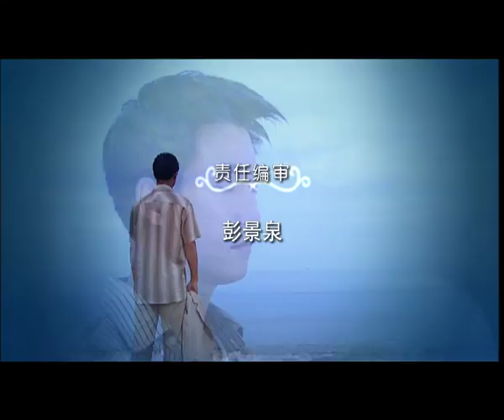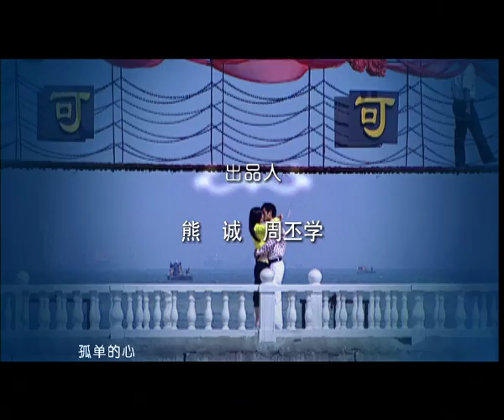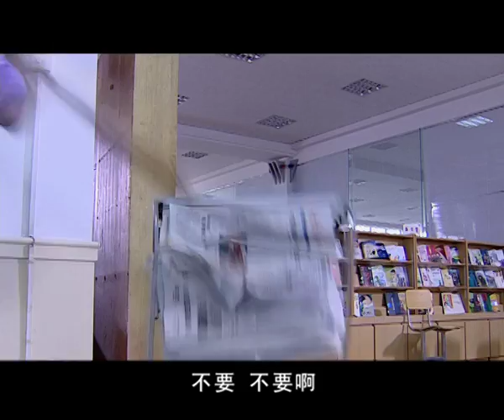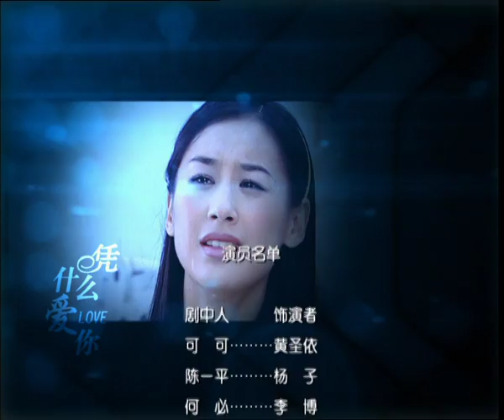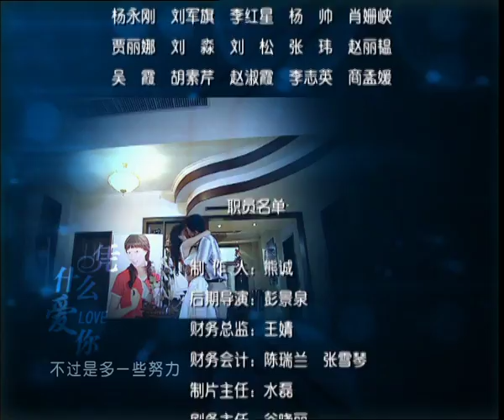凭什么爱你 022（主演：黄圣依，杨子，李博，李奕娴，向能）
凭什么爱你 1-23 集